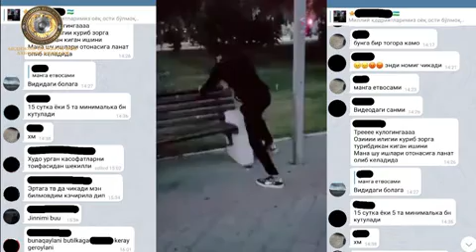Ҳуқуқбузар ёшлар топилди...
Андижонда "TikTok" тармоғида одам йиғиш учун жамоат ва инсонлар мулкига шикаст етказган ҳуқуқбузар ёшлар топилди...